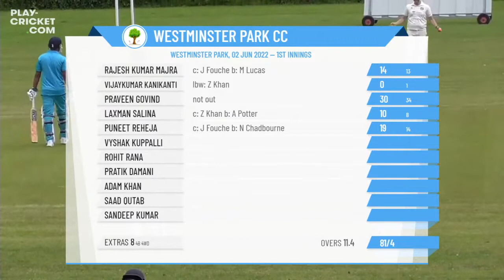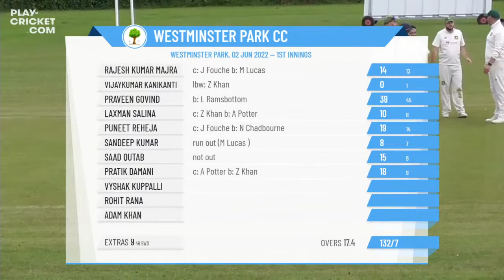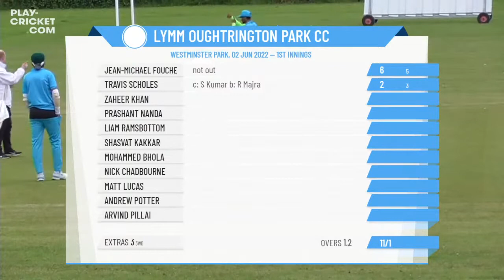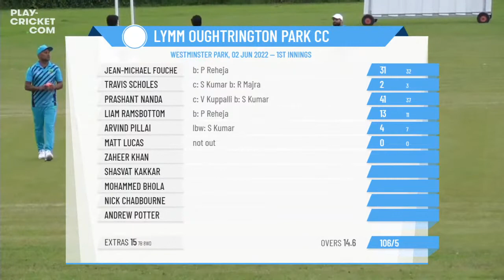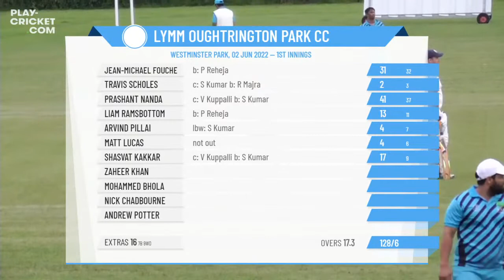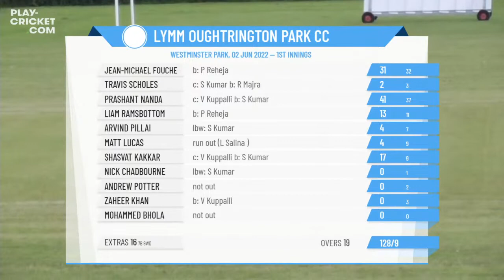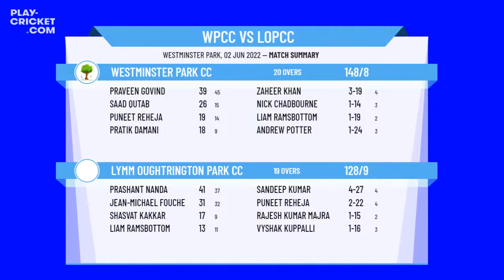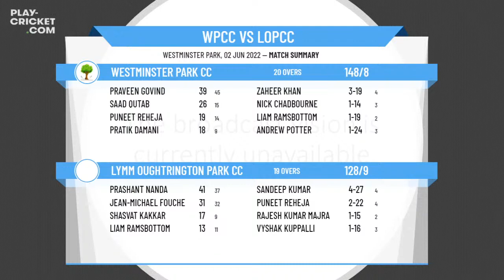Cheshire Cricket League - First XI T20 - Group 3 - Westminster Park CC v Lymm Oughtrington Park CC